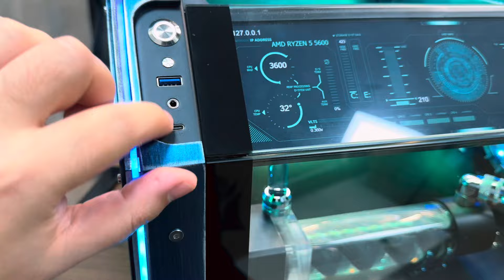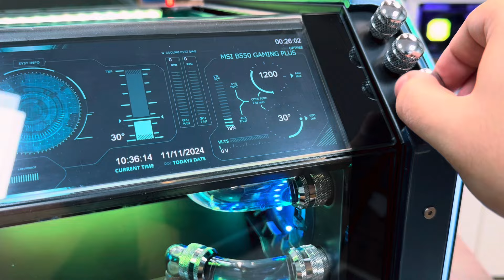Um dos PC GAMER Mais Incríveis que ja vi! Daria pra Fazer em Casa com Ryzen 5 5600, RTX 4060 e CV700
00:00 - Introdução
01:15 - Apresentando o Casemod
02:48 - Inspiração pra Comunidade
03:24 - Painel Frontal, Controles e Diplay
05:16 - O Problema dos Casemoders
09:25 - Apresentando Customização
10:35 - Como ajudamos e Quanto pagamos
15:20 - Fluxo do Water Cooler Custom
16:17 - Finalização